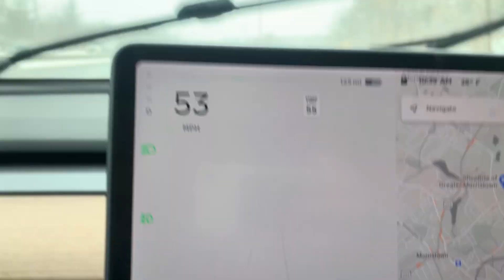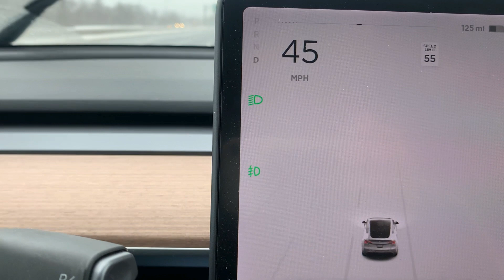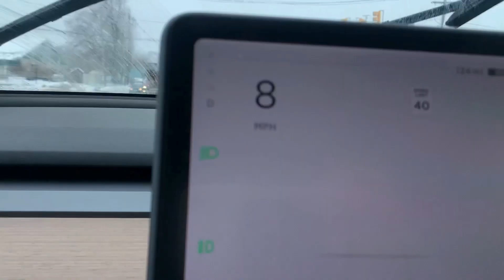אוטופיילוט בטסלה מודל וואי הפסיק לתפקד בסופת שלג